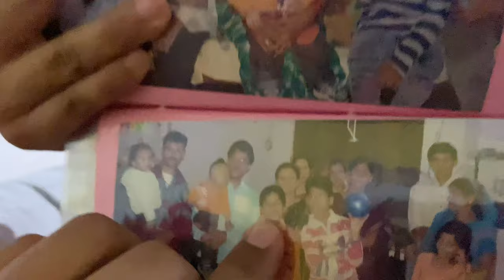Revisiting my Childhood House in Mandla 😍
Vlog #37

After a successful trip from Kanha, we took a day of at my birthplace. Revisiting my childhood house at Mandla. Getting all nostalgic, recollecting all the childhood memories, the days the nights spent here, the festivals, the birthdays , the evening cricket session we used to have, the hide and seek experience. Everything about our childhood has been lived and loved here. This has been an emotional time cherishing all the memories and getting a little nostalgic about the childhood.

I hope you enjoyed this Vlog. If you did please let me know with your comments and suggestions.

See YOU !